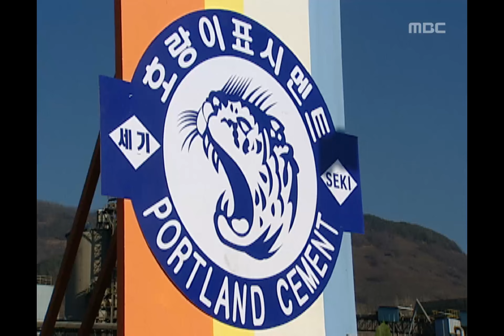The Age of Heroes, 49회, EP49 #07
The Age of Heroes(영웅시대), 49회, EP49, 2004/12/20, MBC TV, Republic of Korea

세기건설의 시멘트 공장 준공식에 참가한 박정희 대통령